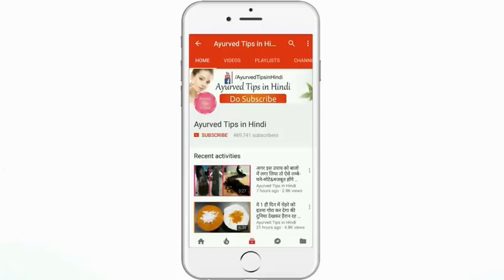2 बार लगाओ बालो को दोगुना तेजी से लम्बा , घना , मोटा और मजबूत होता हुआ देखे / Hair long Naturally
Like My FaceBook Page---facebook.com/ayurvedtipsinhindi
2 बार लगाओ बालो को दोगुना तेजी से लम्बा , घना , मोटा और मजबूत होता हुआ देखे / Hair long Naturally
2 BAAR LAGAO BALO KO DUGNA TEJI SE LAMBA GHANA MOTA OR MAJBOOT HOOTA HUA DEKHU
दोस्तों आज के इस video में आपको बताउंगी की बालों को जल्दी से लम्बा करने के चमत्कारिक और आसान उपाय । Grow Your Hair Fast Long and Naturally